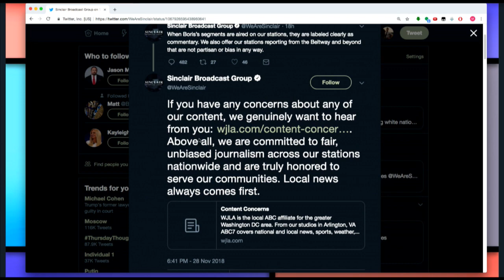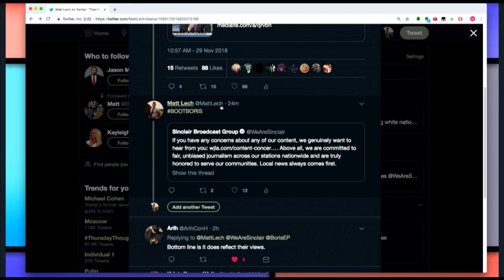BootBoris: Let's Get Sinclair's Shameless Propagandist Fired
Spread the word, let's get Sinclair's worst propagandist taken off the air for good! BootBoris. Michael Brooks and the Majority Report crew discuss this.